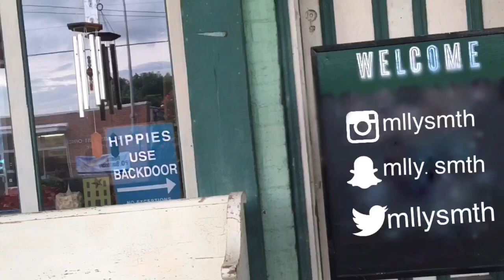SAT: My Experience, What I brought, etc.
Now obviously this was my first SAT. I don’t recommend doing what I did. Try to prepare yourself better, but don’t get too cocky either. Happy Hunting for colleges. Also, check the comments for free SAT materials that I stumbled upon the day before the test. 🤦🏻‍♀️🖤

Follow me Around:
Twitter (I use to keep up with the drama🤷🏻‍♀️): @mllysmth